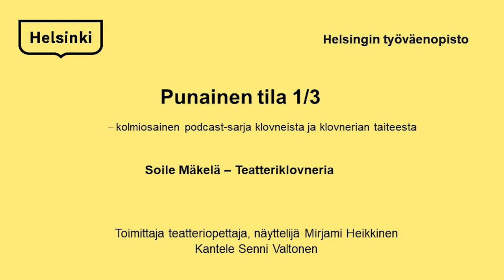Punainen tila: Soile Mäkelä – teatteriklovneria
Helsingin työväenopiston teatteriopetuksen kolmiosainen podcast-sarja klovneista ja klovnerian taiteesta. Toimittajana teatteriopettaja, näyttelijä Mirjami Heikkinen. Osa 1/3: Soile Mäkelä – teatteriklovneria. Kantele Senni Valtonen.